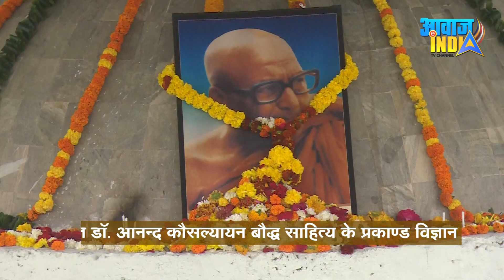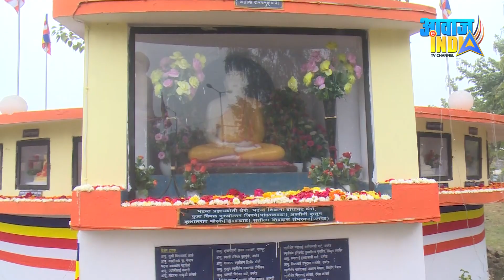बुद्धिज़्म में 28 बुद्ध ! क्या है इसका महत्त्व ! बुद्धभूमि महाविहार : Dr. Bhadant Anand Kausalyayan